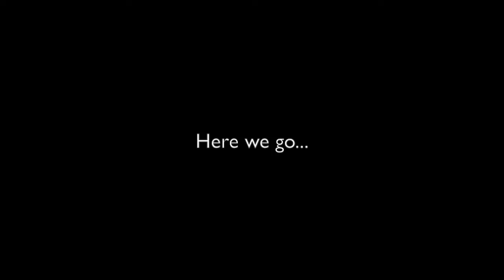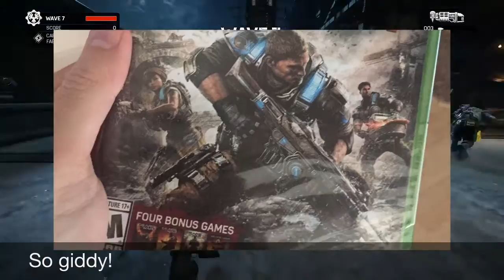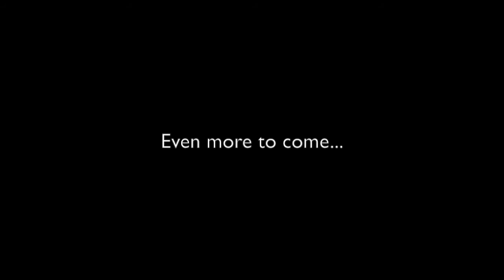Vlog: Talking Video Games, Finally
Gears of War 4 came and I was super pumped (Titanfall 2 tomorrow!) so I had to talk some video games.